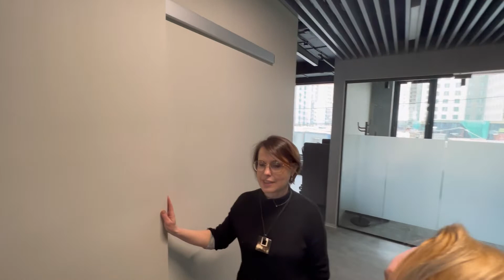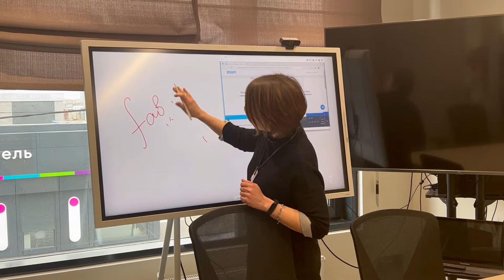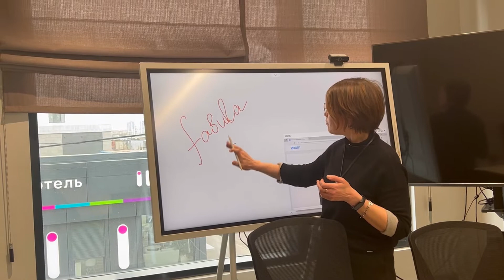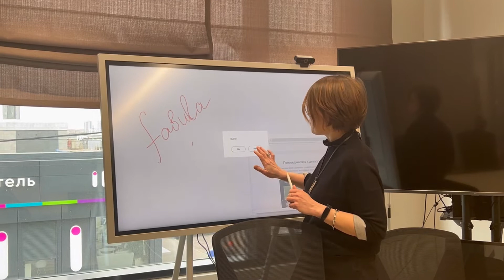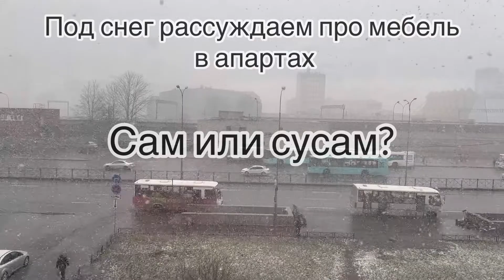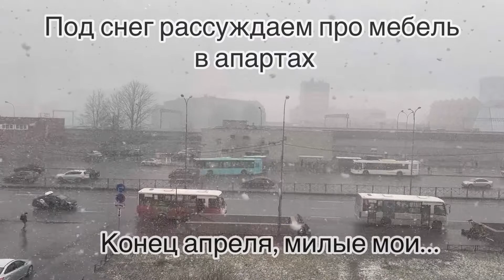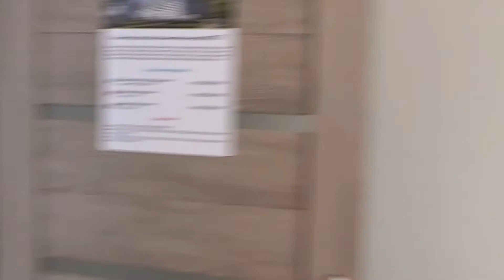Коворкинг по-питерски. Экскурсия в апарт-отель Интуит IN2IT в Петербурге: инвестиции, цены и др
🔴инстаграм (признана экстремистской организацией в России)